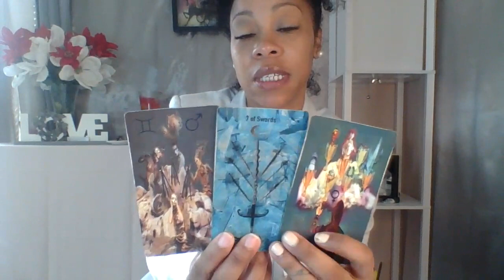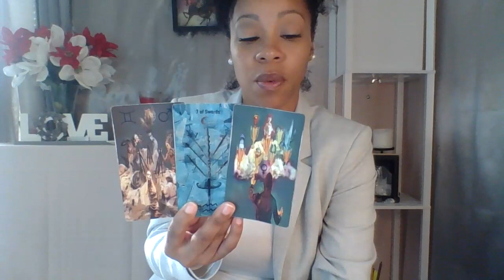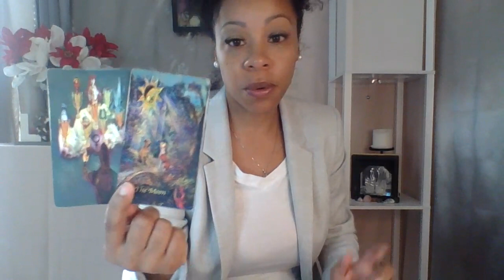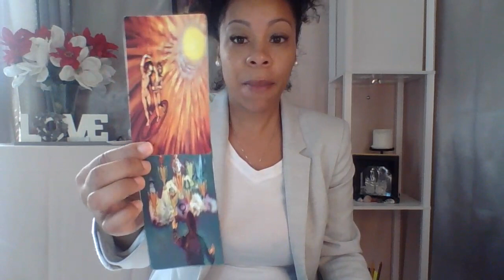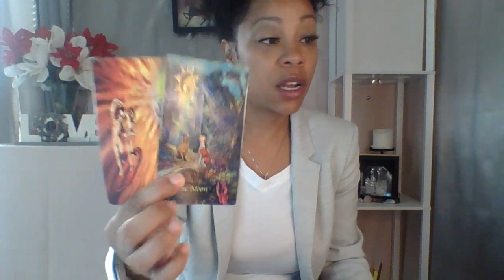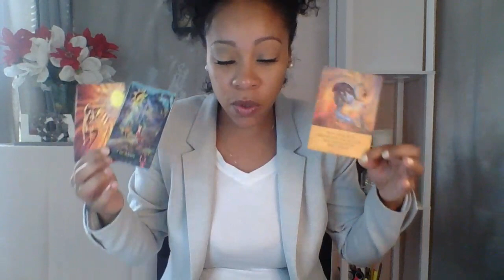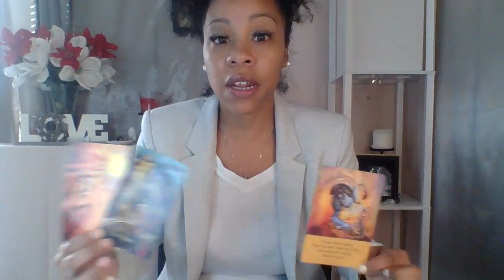Collective💚Reading✨ SOMEONE IS GETTING THE HUGE PULL 2WARDS U & FEARING U WILL REJECT THEM💚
Are You Interested In WHATSAPP For This Twinflame Journey?

🌏 sophiacharlestarot.co.uk

5D CHANNELLED MESSAGE – ONLY £10
7 DAY INSENCE INNER CHILD PROGRAM – ONLY £15